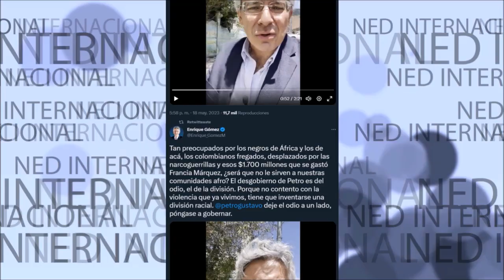🔴 EL DESGOBIERNO DE PETRO ES DEL ODIO, EL DE LA DIVISIÓN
Tan preocupados por los negros de África y los de acá, los colombianos fregados, desplazados por las narcoguerrillas y esos $1.700 millones que se gastó Francia Márquez, ¿será que no le sirven a nuestras comunidades afro? El desgobierno de Petro es del odio, el de la división. Porque no contento con la violencia que ya vivimos, tiene que inventarse una división racial. gustavopetro deje el odio a un lado, póngase a gobernar.
--- Enrique Gómez